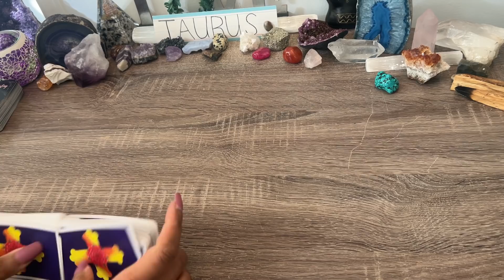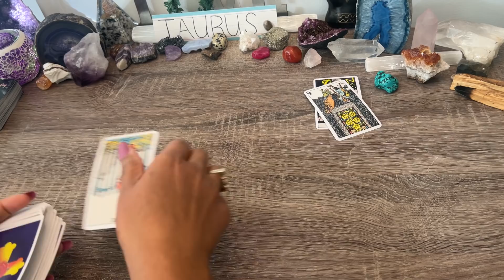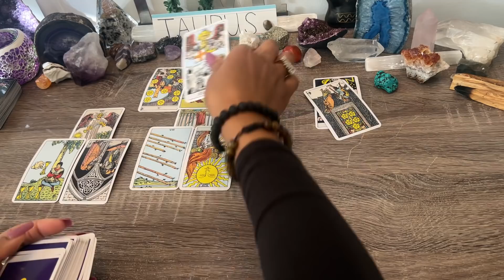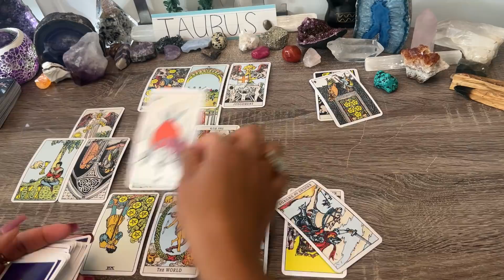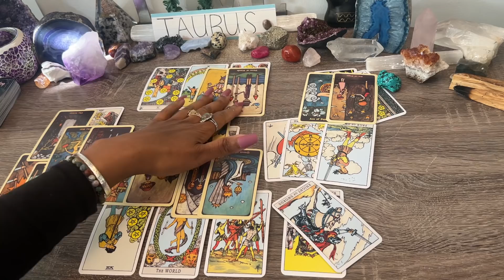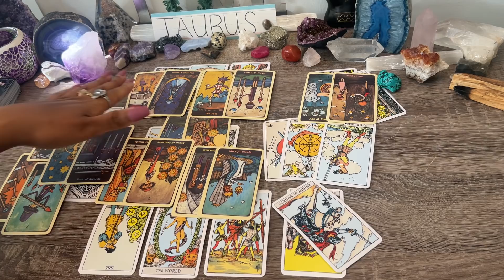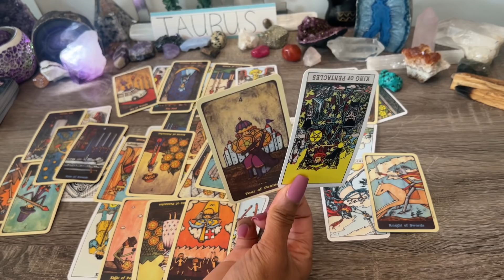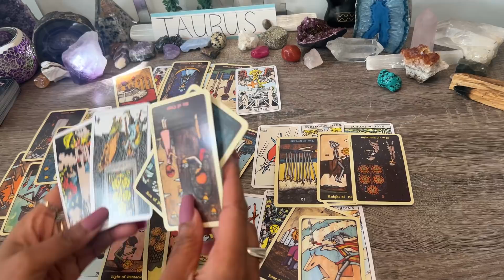TAURUS ♉️YOU DIDN'T KNOW THIS❗ REGRETS OF THEIR PAST ACTIONS💔 THEY WANT TO MAKE IT UP TO YOU👑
Taurus❗BONUS Jan 2022 How Does My Partner Feel?